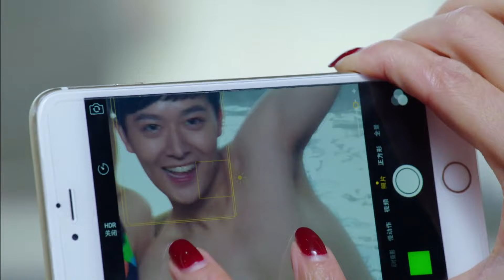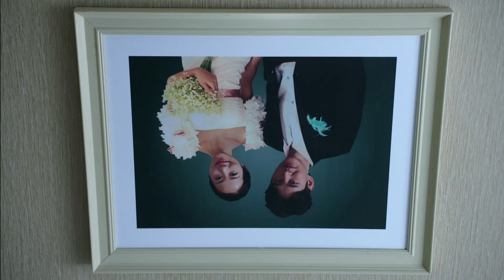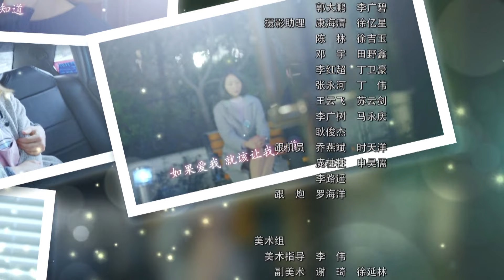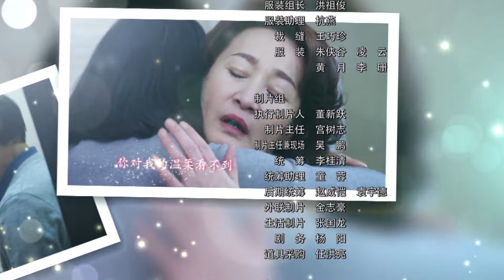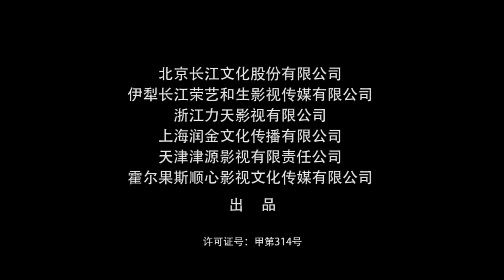大城小爱 21（在大大的上海我想要一份小小的爱 韩雪，黄宥明）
武功（黄宥明 饰）和姜黎（韩雪 饰）是一对在上海读书的80后研究生，毕业后不顾父母反对，决心结婚留在上海，但生活中层出不穷的难关令他们应接不暇。历经磨难，武功和姜黎终于走进了婚姻的殿堂，没想到更大的麻烦还在等着他们。武功为给父亲看病，动用了好不容易才凑齐的婚房首付款，这引起了姜黎母亲的极大不满。一波未平一波又起，与武功曾有一段短暂婚姻的前妻岳小青突然现身，还带着一个连武功都不知晓其存在的5岁儿子。这使武功和姜黎本就有些脆弱的的婚姻再次面临挑战，小家庭的矛盾俨然上升到了整个家族的矛盾，姜黎的母亲更是执意要她离婚。历尽波折，武功与姜黎终于认识和感悟到了生活的真谛，他们决定在未来的岁月里不离不弃携手共进，美好的未来依然在等待着他们。